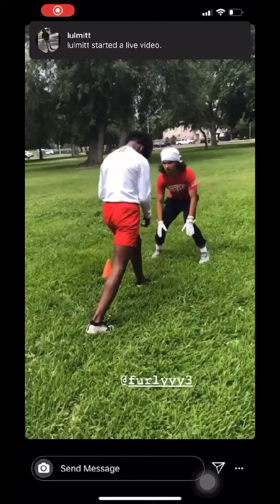Carlos Wilson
Game-Fit